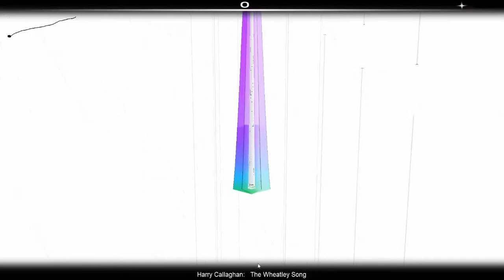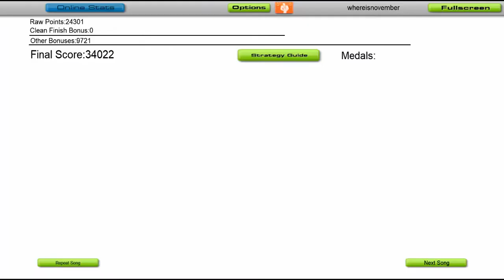The Wheatley Song Harry Callahagn